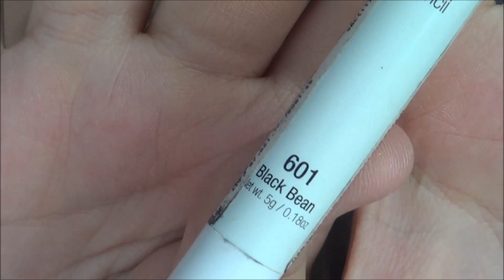Tutorial de maquiagem - Smokey Eye glamouroso